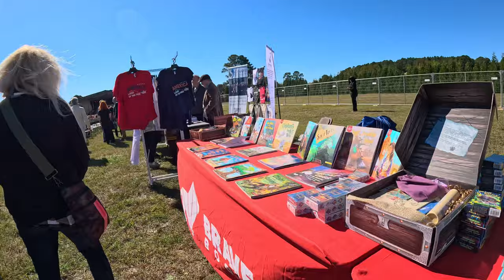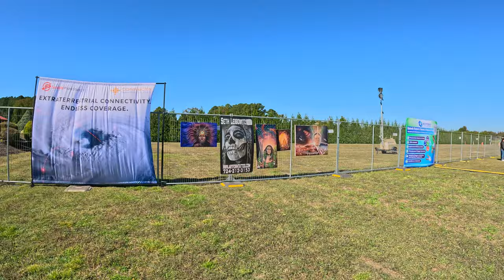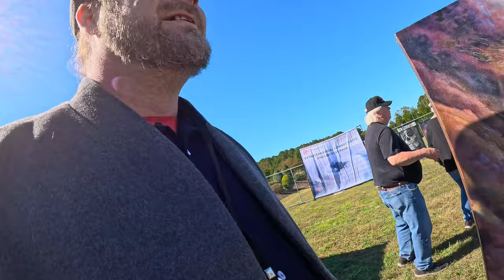Reawaken America Tour Selma, NC | Day 1